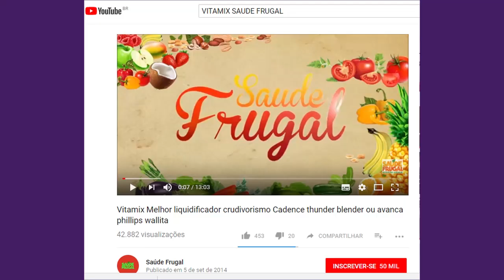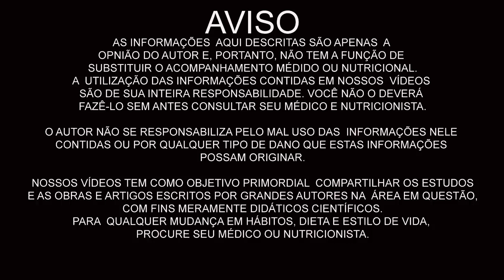SORVETE VEGANO 100% FRUTA - UVA COM BANANA SEM AÇÚCAR OU LACTOSE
Dr. Eduardo Corassa, nutricionista, escritor de 7 livros, palestrante, chef
ensina a fazer um delicioso sorvete 100% natural. Sem lactose, açúcar refinado, corantes e sem leite de vaca. Uma deliciosa forma de saciar seu desejo por doces, usando apenas alimentos integrais!